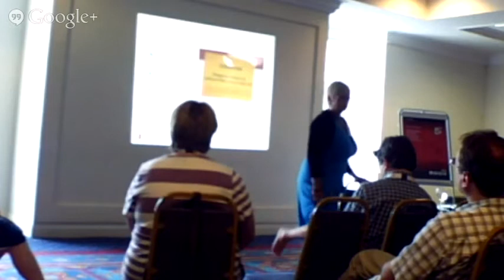ITTE conference 2013 Bedford; Keynote 2 : Dr Noeline Wright - Teacher Education in New Zealand